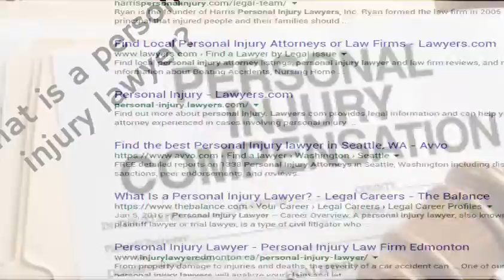Personal Injury Lawyer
For more tips and advice about laws and litigation.